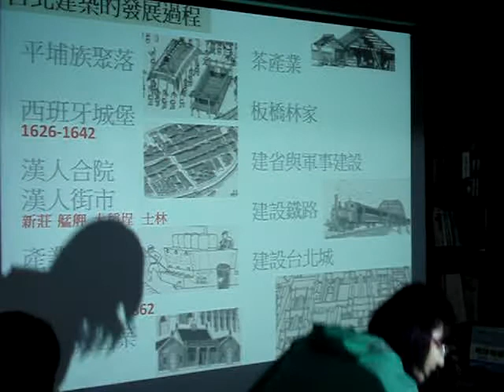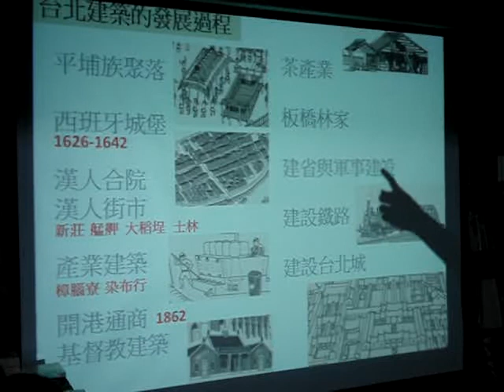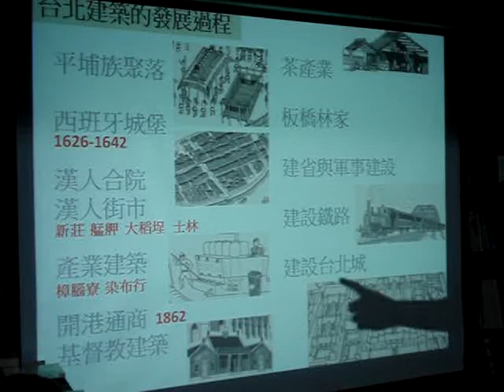徐逸鴻：圖說清代臺北城(5)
臺北城鳥瞰圖解說暨臺北建築的發展過程